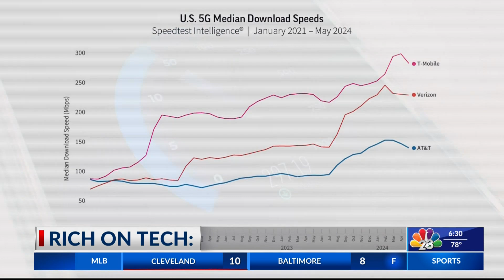NATIONAL FORGIVENESS DAY | NBC 23 | LIFESTYLE SHOW HOST & EXECUTIVE PRODUCER DANIELLE BANDA TV